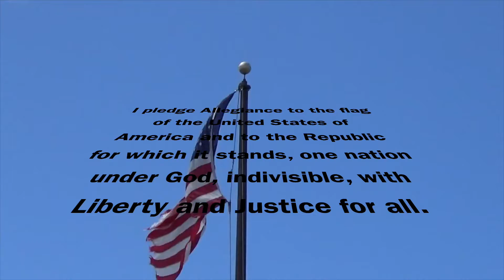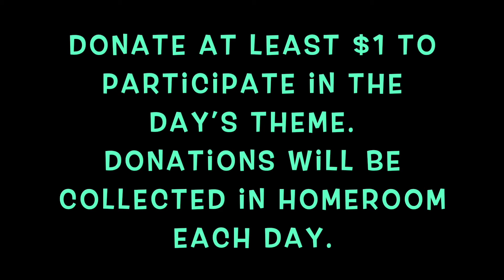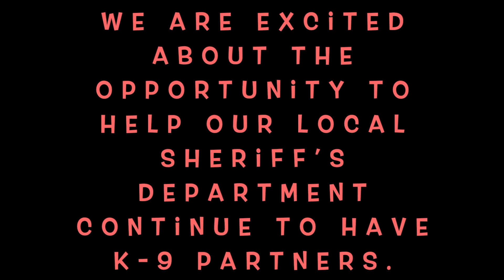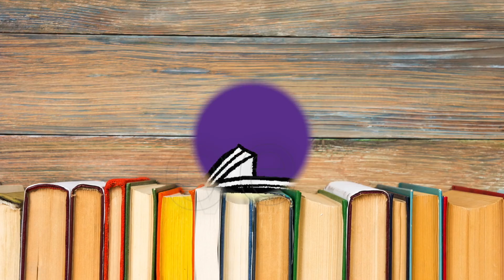TNT November 17 2020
Trojan News Today November 17 2020